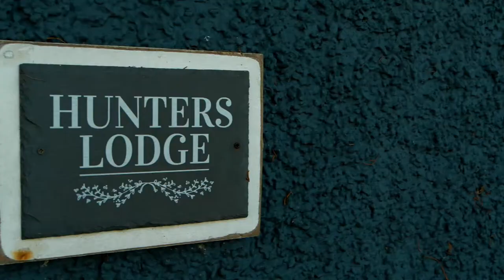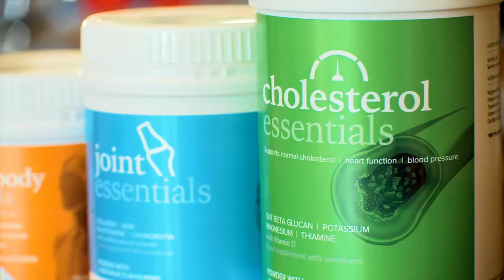Mary & John Brain & Body Testimonial